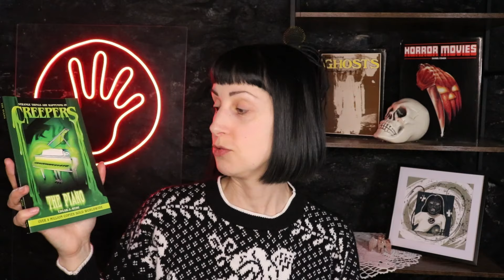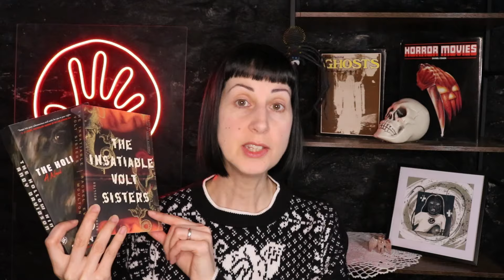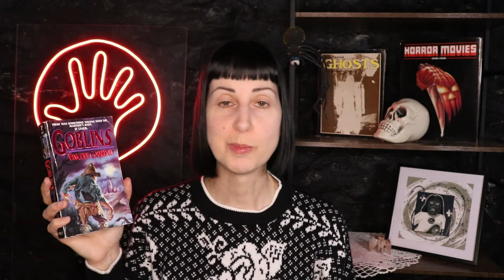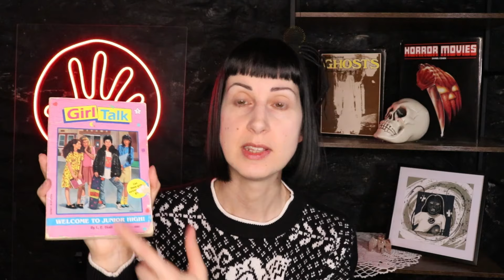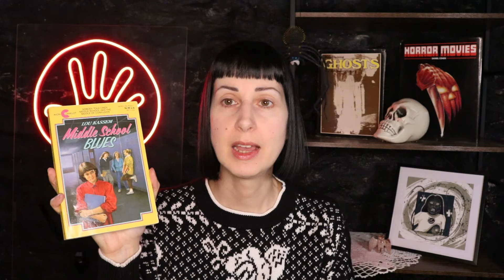Book Haul (Mostly Horror!)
Here are the books I have added to my library over the past few months!

Amazon wishlist